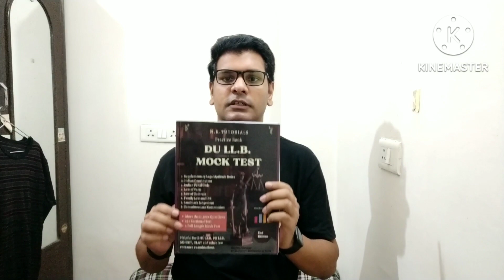DU LLB expected exam date 2022. ( How to revise in one month for du llb ) | Nivesh Kashyap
DU LLB Mock Test: DU LL.B. Book

This book is ultimate book for revision through question practice and give you edge over others.

Target DU LLB, BHU LLB(2022)
Crack DU L.L.B/ BHU L.L.B/MHCET entrance exam ( 2021).

Instagram for du llb:- I'm on Instagram as @dufacultyoflaw. Install the app to follow my photos and videos.